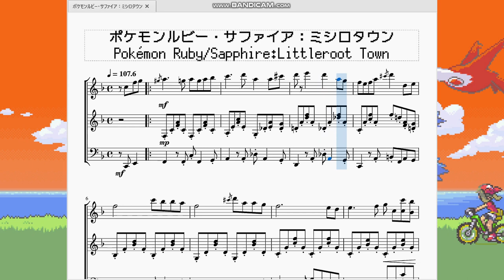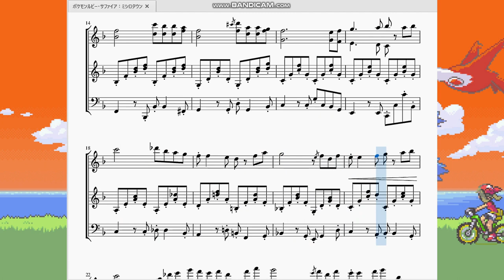ポケモンルビーサファイア：ミシロタウン Pokémon Ruby/Sapphire：Littleroot Town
どんな色にも 染まらない町…と言う事で、今回は主人公の引っ越し先であり、始まりの町ミシロタウンの曲を作らせて頂きました。

　始まりの町って本当に穏やかな曲に作られていますが、マサラタウンやフタバタウンと違ってミシロタウンは少し軽快さがあるように思います。やはりGBAになって音源と同時再生数が増えたからでしょうか。
　余談ですが、主人公が引っ越しの車(この作品はトラック)に乗ってやってくる…というのは私の好きな作品である「となりのトトロ」「千と千尋の神隠し」「よつばと！」にも見受けられるし、ある種の鉄板…いや、貴種流離譚とも呼べるかもしれませんね。